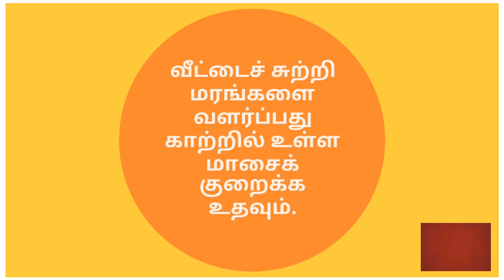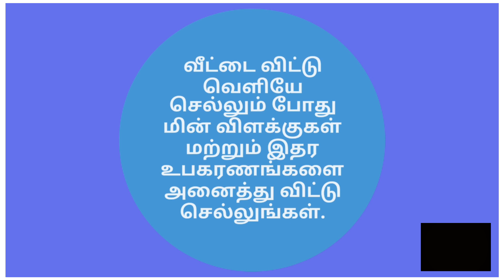பருவநிலை மாற்றம் / GLOBAL WARMING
உலக அளவில் விழிப்புணர்வை
ஏற்படுத்தவும்,
சுற்றுச்சூழலைப் பாதுகாக்கவும்,
நூற்றுக்கும் மேற்பட்ட நாடுகளில்,
ஆண்டு தோறும்
ஜீன்5 ல்
உலக சுற்றுச்சூழல் தினம் கொண்டாடப்படுகிறது.

இந்த 21-ம் நூற்றாண்டில் காலநிலை மாற்றம் என்பது நம்மை மிகவும் அச்சுறுத்தும் ஒன்றாக மாறிவிட்டது.

உலகில் தற்போது மாசுபாட்டின் நிலைமை மிக மோசமாகவும்,  சுற்றுச் சூழல் ஆபத்திலும்  உள்ளது. பூமி வெப்பமயமாதலால் சுற்றுச்சூழலில் பாதிப்புகள் அதிகரித்து வருகிறது. இதனை கட்டுப்பாட்டில் கொண்டுவரவில்லை என்றால் இயற்கையின் முடிவுகள் மிகவும் மோசமாக இருக்கும்.

நவீன விஞ்ஞான, தொழில்நுட்ப, கைத்தொழில் துறை வளர்ச்சியின் காரணமாக சுற்றுச்சூழல் மாசடைகிறது.

இந்தியாவின் பருவ நிலை மாற்றம்
புவி வெப்பமடைதல் என்ற பிரச்சனையின் வீரியத்தை அண்மைக்காலமாக மிகுதியாக உணர்ந்து வர முடிகின்றன. உலக நாடுகள், கார்பன் டை ஆக்ஸைடு, மீத்தேன்,
மேலும் பல
நச்சு வாயுக்கள் வெளியீடு, காடுகள் அழிப்பு போன்ற பல்வேறு காரணங்களால் புவிவெப்பமடைகிறது. இதன் விளைவாக, பருவநிலை மாற்றம்  ஏற்பட்டு இயற்கைப் பேரழிவு அச்சுறுத்தல்கள் உள்ளிட்டமோசமான சூழல்கள் உண்டாகின்றன. பனிச் சிகரங்கள் உருகி பேராபத்துக்கு எச்சரிக்கை மணி அடிக்கின்றன. ஒருபுறம் வறட்சியும் மோசமான விளைவுகளும், மறுபுறம் மழை வெள்ளப்பெருக்கு போன்ற இயற்கைப் பேரழிவுகளும் நிகழும் அபாயம் ஏற்படும் என்று விஞ்ஞானிகள் எச்சரிக்கின்றனர்.

 உலகில் கார்பன் அதிக அளவில் வெளியிடும் முதல் 20 நாடுகளில், வளர்ந்து வரும் வல்லரசான சீனா, வளர்ந்த வல்லரசான அமெரிக்காவை பின்னுக்குத் தள்ளி முதலிடத்தை பிடித்திருக்கிறது. இதன் கார்பன் வெளியீட்டு அளவானது. கடந்த பத்தாண்டுகளில் மட்டும் இரு மடங்காக உயர்ந்திருக்கிறது. இந்தியாவுக்கு இதில் நான்காவது இடம்.
புவி வெப்பமடைதலுக்கான காரணமே, வளர்ந்த நாடுகளின் கடந்த கால செயல்பாடுகள்தான் என்றும், தொழிற்சாலைகளில் கட்டுப்படின்றி நச்சு வாயுக்களை வெளியேற்றுவதன் காரணமாகவே பின்னடைவு ஏற்பட்டுள்ளது

நம்முடைய அன்னை பூமியை பாதுகாப்பதில்  தனி மனித பங்களிப்பு மிகவும் அவசியமாகிறது...

முன்னெச்சரிக்கை நடவடிக்கைகள்:-

மறு சுழற்சி செய்வதற்கு ஏதுவான பொருட்களைப் பயன்படுத்த வேண்டும்,
பிளாஸ்டிக் பயன்பாட்டை முற்றிலும் தவிர்த்திடுங்கள். அவைகள் சுற்றுச் சூழலுக்கு மட்டுமல்ல உடல்நலத்திற்கும் கேடு விளைவிக்கும் என்பதை உணர்ந்திடுங்கள்,
கடைகளுக்குப் போகும் போது வீட்டிலிருந்து துணி பை போன்றவற்றை எடுத்து செல்ல வேண்டும்,
வீட்டை விட்டு வெளியே செல்லும் போது மின் விளக்குகள் மற்றும் இதர உபகரணங்களை அணைத்து விட வேண்டும்,
முடிந்தளவு பொது போக்குவரத்தை பயன்படுத்துங்கள்,
வீட்டைச் சுற்றி நிழல் தரும் மரங்களை வளர்ப்பது காற்றில் உள்ள மாசைக் குறைக்கலாம்,
தண்ணீரை சிக்கனமாக பயன்படுத்துவோம்.

by

Falcon Web Team.